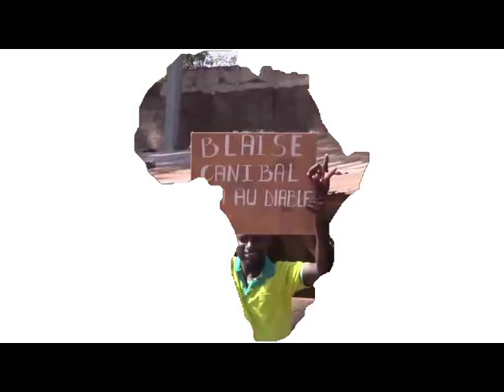InterviewTikpi Atchadam: Le 6 septembre sonnera la fin du régime RPT-UNIR